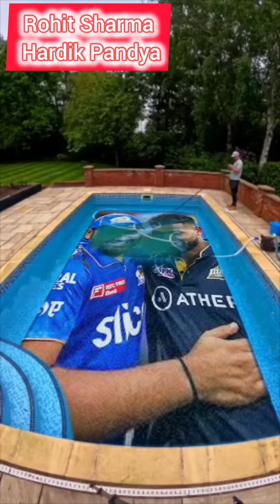Hardik Pandya And Rohit Sharma And Virat Kohli And Anushka Full Family Akaay 😚😚😚